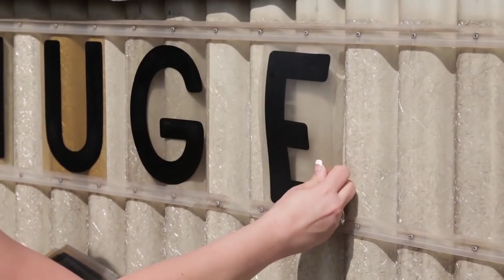led digital signs for rent. Affordable low cost digital led signs for low monthly payments.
LED digital sign. Buy or rent.  Wedding signs, wedding banner idea, signs for wedding, directional sign idea, class reunion idea, wedding ideas, paper signs, cheap sign, low cost sign, free sign, sign for local event, how much for led digital sign, digital sign cost, how much does digital sign cost